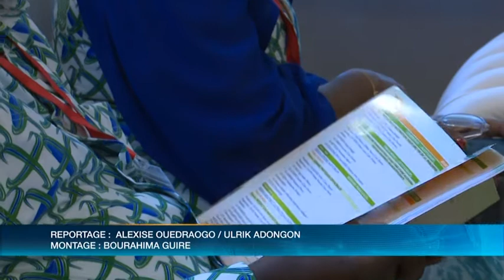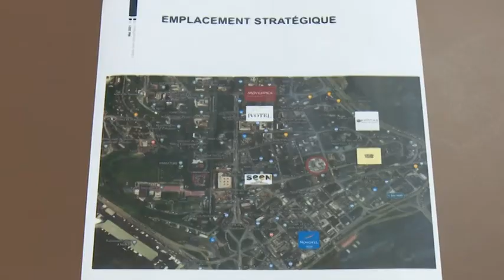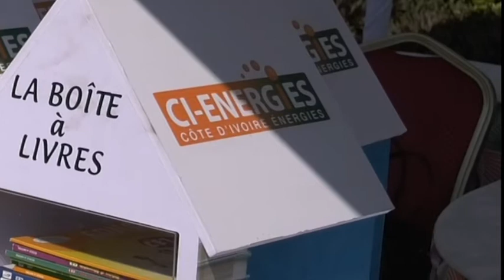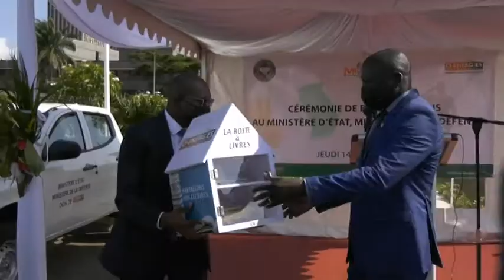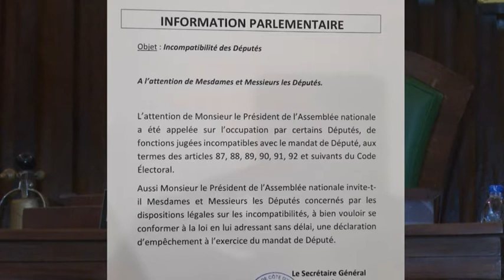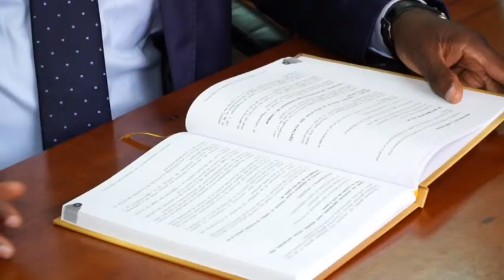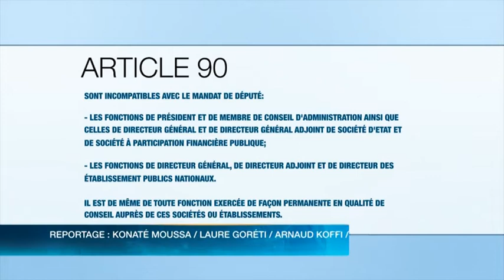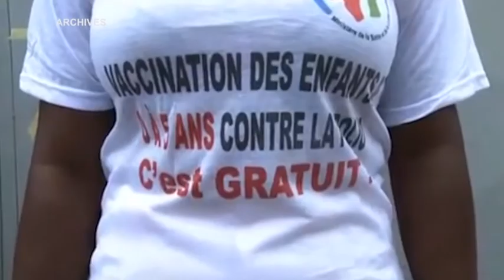Le 23 Heures de RTI 1 du 14 octobre 2021 par Hermann Guivé